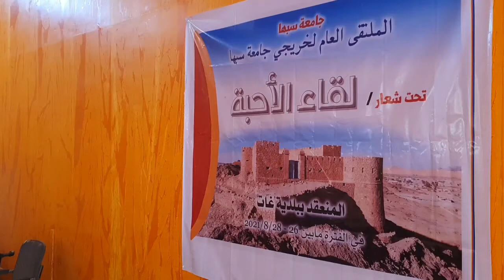ملتقى جمع الدارسين بجامعة سبها من سنة (1980 - 1984) بمدينة غات LCNA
وكالة الغيمة الليبية للأخبار – غات.
أقيم مطلع الأسبوع بمدينة غات (ملتقى) الأحبة الذي جمع الدارسين بكليات جامعة سبها من سنة (1980) لغاية (1984)، وذلك في إطار التعارف وتبادل المعلومات والخبرات والتي قد تخدم المناطق في الفترة القادمة.